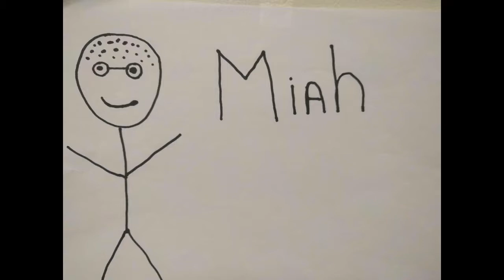The Kid Seriously Show Podcast Episode 33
Miah, Luke and Mark are back to waste your time.

0:12 Welcome
2:22 News (Star Wars Resistance)
7:31 So Am I Right or Am I Wrong ( Captain Marvel, X-men, Night of the Living Dead, WWE, Tales from the Crypt Demon Knight, Worlds of DC, Serena Williams, Eminem)
29:12 Questions (Teenage Mutant Ninja Turtles)
32:25 Clone Wars Review
46:57 Other Nerd News (Guilty Pleasure Movies)
55:21 Bye bye